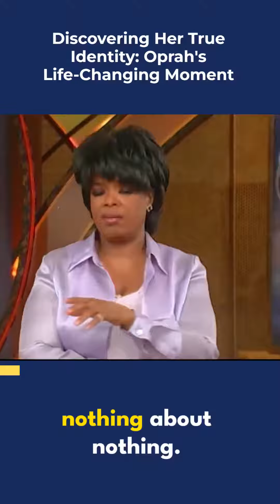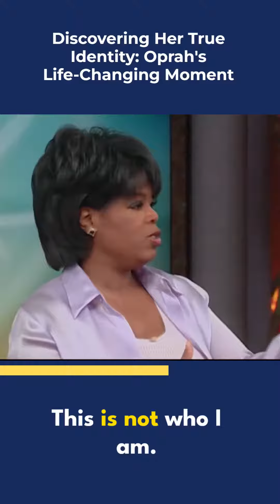Discovering Her True Identity: Oprah's Life-Changing Moment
Oprah's Life-Changing Moment